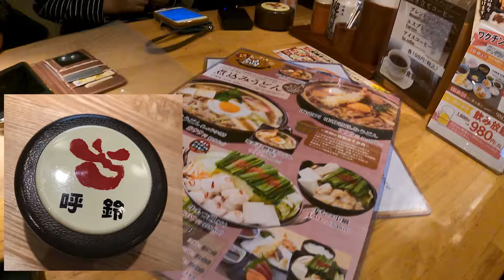和食れすとらん 天狗の牛もつ小鍋御膳は美味いぞ！！ そしてLINEクーポンでアイスゲット！！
和食れすとらん 天狗 大好きちゃんです。天狗名物料理「肉豆腐」はもちろんですが他もどれも美味しい！！そしてコスパがいいです。お刺身も天ぷらも付いてこの値段ですからねぇ。もちろんLINEお友達登録でアイスゲットです。これからのシーズンこのモツ鍋セットはオススメですよ～